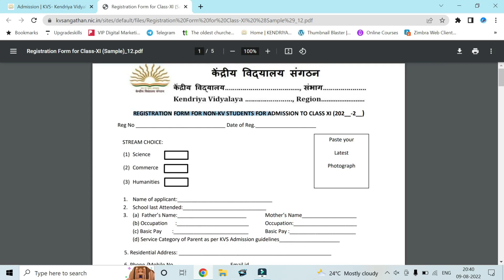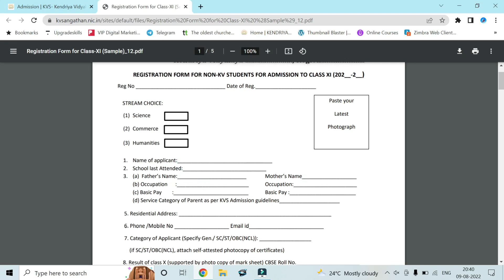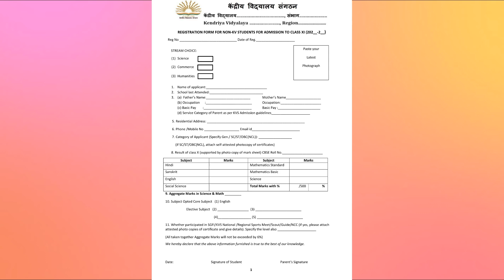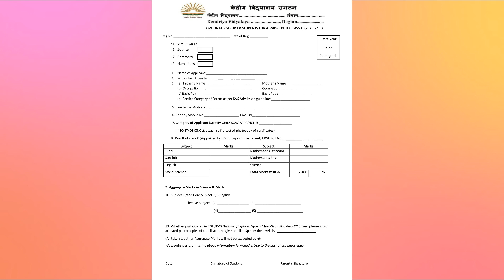Kendriya Vidyalaya Admission 2022-23 Class 11 Application form download How to Fill Official website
In this video you will the details of Kendriya Vidyalaya Class 11 admission pprocess ad how to download form and where to download the application form

Chapters:
0:00 - Glimpse
0:18 - Intro
0:35 - Notification
1:18 - Website for Class XI Admission form
1:25 - Offcial Website
1:51 - Application form
2:05 - Application Filling for NON-KV
2:59 - Caste filling section
3:05 - Marks Secured in 10th
3:25 - Subject selection
4:01 - Form for Non -KV
4: 40 - Outro

kvs admission online portal
kv admission 22-23
central school admission
single girl child quota
mp quota
EWS
OBC
admission notice
Ganesh Insight
how to apply online
Center school admission
kvs
केन्द्रिय विद्यालय
New update
Kendriya Vidyalaya Admission Class 1 New Update
Kendriya Vidyalaya Admission new update
kendriya vidyalaya admission class 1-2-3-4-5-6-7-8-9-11
kV class 1 admission
Central School admission Class 1 New Update
Kendirya Vidyalaya Class 2-11 Form fill
Kendirya Vidyalaya Class 2-11 Form download